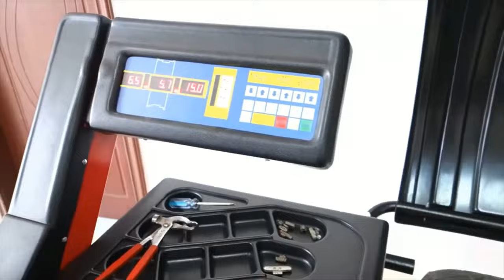Reifen Auswuchtmaschine -24" TR99 Automatik Shoppreis: 668€ alle Infos unter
Maximum 3640085
Reifen Auswuchtmaschine -24" TR99 # Automatik, oj926
Verpackungsgrösse:108x78x118 1Paket

M-TR99 Auswuchtmaschine bis 24Zoll

Technische Beschreibung:

Doppel-Bildschirm
Einfache Bedienung
4 ALULeichtmetallrad-Funktionen
Max. Rad Gewicht: 70kg
Felgendurchmesser 10 " bis 24"
Felgenbreite 1.5" bis 20 "
Wuchtdrehzahl: 200rpm
Laufzeit: 8sek.
Ausgleichspräzision: + /-1g
Motorleistung: 0,75-1.1kw
Leistung: 110V/220V/380V
Nettogewicht mit Deckel: 100 kg

folgendes Zubehör ist enthalten:

-Gewichtzange
-Konusset
-Schnellspannmutter
-Felgenlehre

langfristige Ersatzteilversorgung
Zusätzliche Hersteller Garantie zur gesetzlichen Gewährleistung
1 Jahre auf Motor !

Bitte Anfragen zum Produkt, Auftragsstatus, Lagerabholung, Liefertermine per E-mail. mehr als 200 Videos  !
Maximum Maschinen & Nutzfahrzeuge aus deutscher Entwicklung !